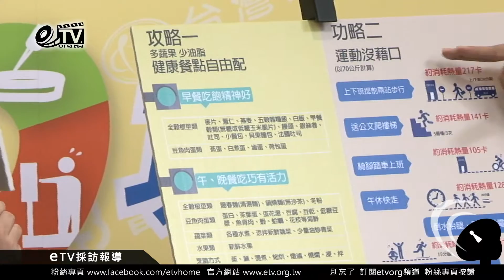陳建州酸自己外表不重要